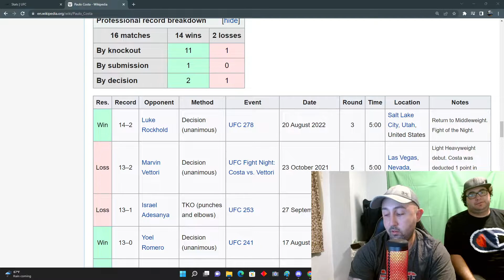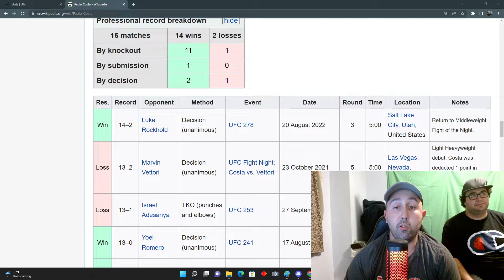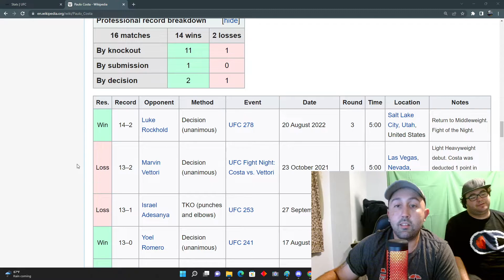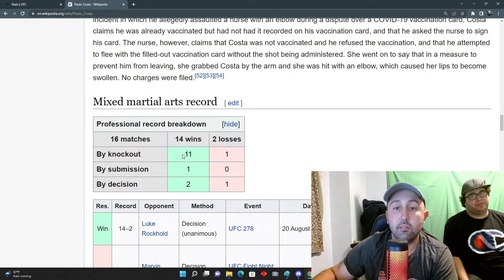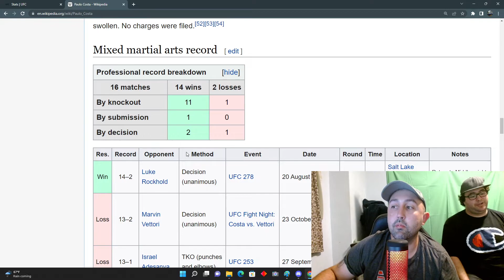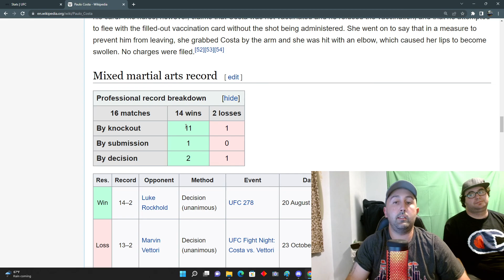Khamzat Chimaev vs Paulo Costa(FIGHT PREDICTION)!!!